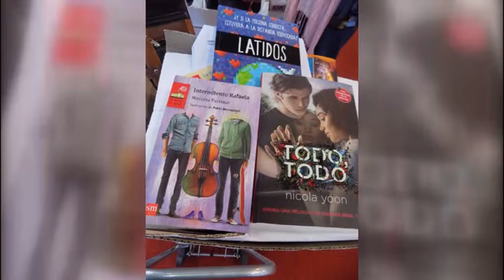CECILIA ROSADO – BIBLIOTECA POPULAR CENTRO RIVADAVIA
INICIO DE ACTIVIDADES EN LA INSTITUCIÓN – REALIZARÁN LA CAMPAÑA “MAS LIBROS” - ¿CÓMO FUNCIONA EL SISTEMA PARA REGISTRO DE LIBROS?